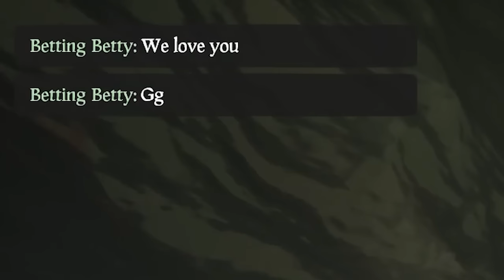I Spent 100 Days as a HERO in Sea of Thieves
In this video I challenge myself to become a Heroic Pirate in Sea of Thieves for 100 in-game days! Watch as I fight the most villainous foes and crazy battles the Sea of Thieves have ever seen!

- Check out my Twitter to stay up to date on my activities!

0:00 - 100 Days as a HERO
0:45 - Day 1-5
2:34 - Day 5-10
12:04 - Day 10-15
16:49 - Day 15-25
22:17 - Day 25-35
32:00 - Day 35-50
37:13 - Day 50-60
40:21 - Day 60-80
44:20 - Day 80-90
51:13 - Day 90-95
57:49 - Day 95-100